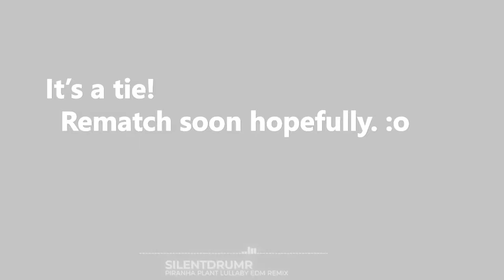Strange Map part 1 || [CSGO]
Puggers play strange csgo map. Very strange. Also loud german screaming included.
LINKS
Athletic BGM - Super Mario Bros. 3
Metallic Mario - Super Mario 64
Athletic Theme - Super Mario World
Cave Dungeon - Super Mario 64

[Outro]
SilentDrumr - Piranha Plant Lulaby EDM REMIX

►Video Synopsis: HEROBRINE.

►►►Thanks to the few that actually read the description. If you read this far, type "HEROBRINE IS BACK" at the end of your sentence.